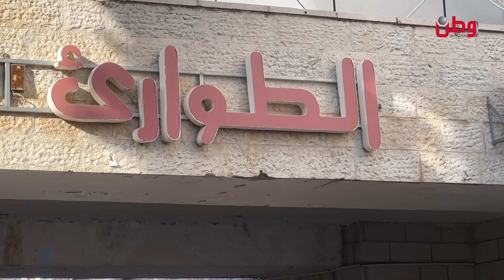الموسم الأكثر دموية... ارتقاء بائع زيت الزيتون